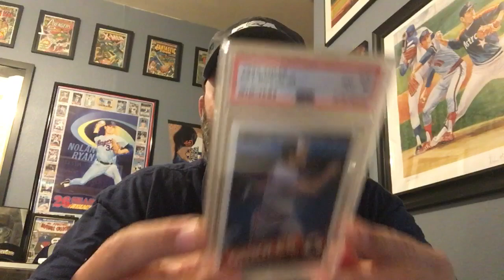Baseball Collector - Talking Through My Mixed Emotions About The Hobby